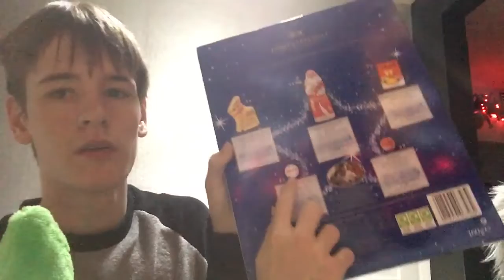First time drinking Soda Water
Not the best but not decent… -Saturday